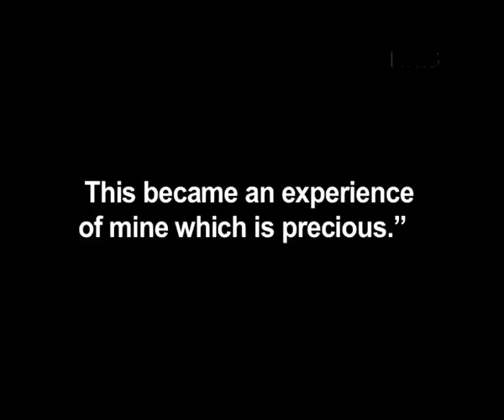Deepika Makes Irrfan Feel Comfortable